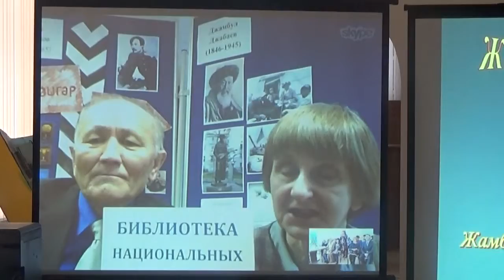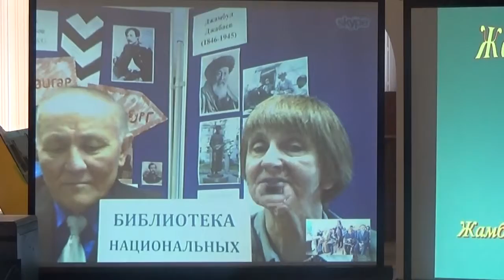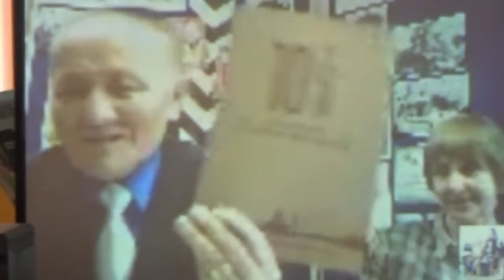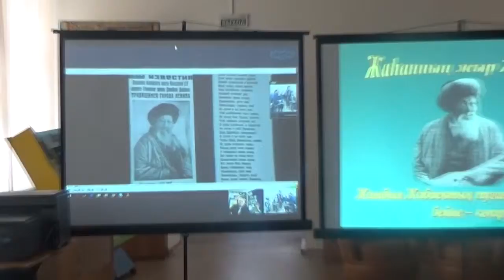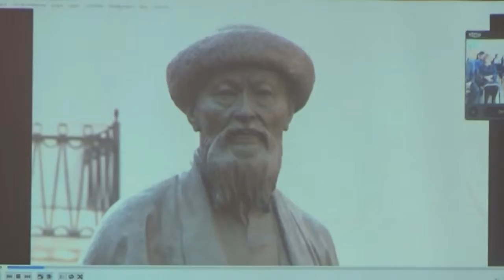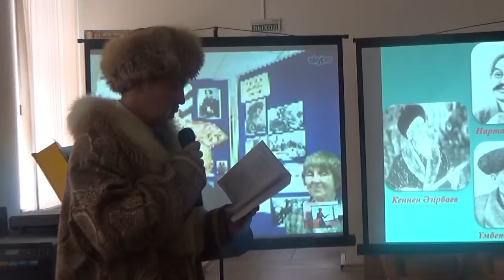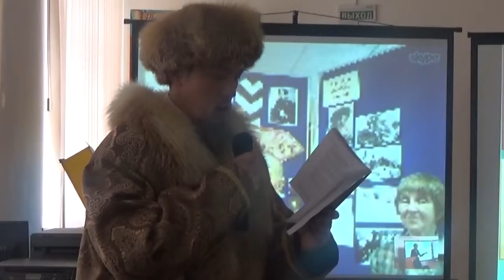Городская библиотека им. Н. Островского г. Костанай / Онлайн-встреча к 170-летию Жамбыла Жабаева